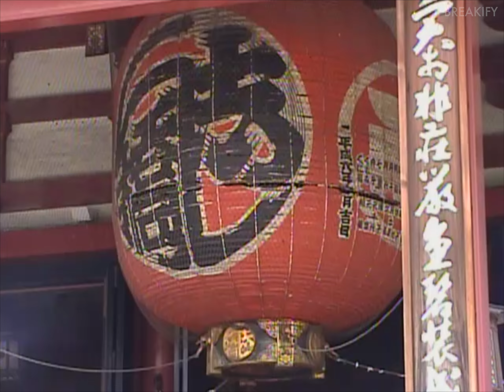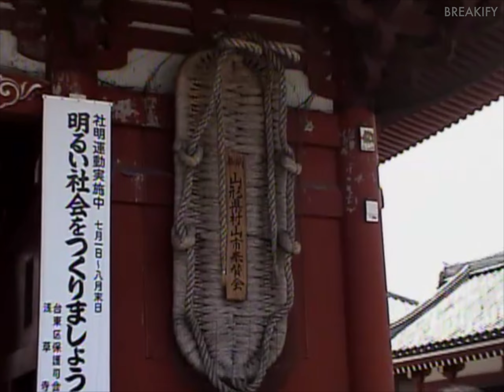🇯🇵 浅草 1999 / Asakusa 1999 (90年代の日本)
1999 footage of Asakusa from my dads Sony DCR-PC100 handheld camera. I used an Elgato Video Capture Card to preserve the tapes. If this video does well, I am planning to share more retro footage from my childhood! I hope you enjoy the video :)

Video not for distribution.